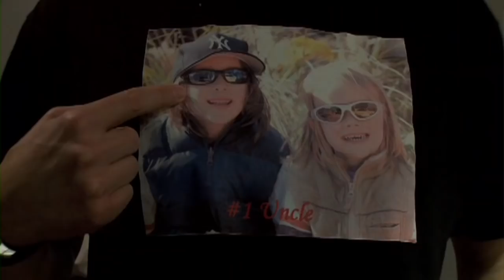EJ Scott and Deborah Ann Woll 90 second CHM PSA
EJ Scott is losing his sight from a rare genetic eye disease called Choroideremia. Here he and girlfriend, Deborah Ann Woll, talk about it and what he is doing this year to raise awareness. Running 12 marathons in 12 states in 12 months.